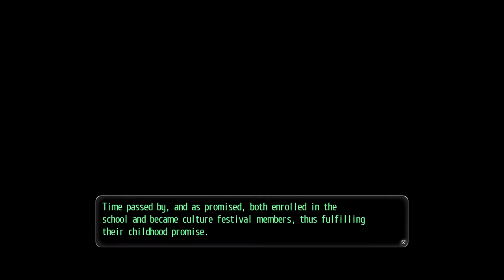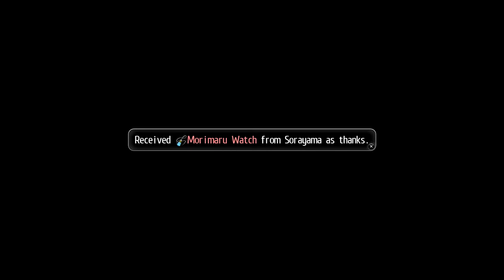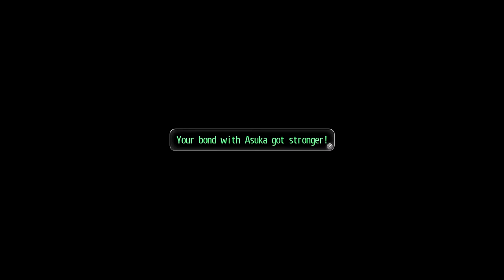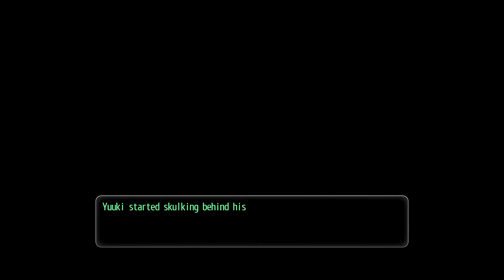Let's Play - Tokyo Xanadu eX+ - Episode 38 - Nurse Kou on Duty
In this episode of Let's play / walkthrough / playthrough of Tokyo Xanadu eX+ we notice one of our party members is injured. So what else to do than bring nurse Kou on duty to patch them up!

Developer: Nihon Falcom
Publishers: Aksys Games
JP: Nihon Falcom
Director: Takayuki Kusano
Producer: Toshihiro Kondo
Programmers: Toru Endo & Nobuhiro Hioki
Writer: Hisayoshi Takeiri
Composers: Hayato Sonoda, Takahiro Unisuga & Mitsuo Singa
Platforms: Tokyo Xanadu              Tokyo Xanadu eX+
                                                           Microsoft Windows
Genre: Action role-playing
Mode: Single-player